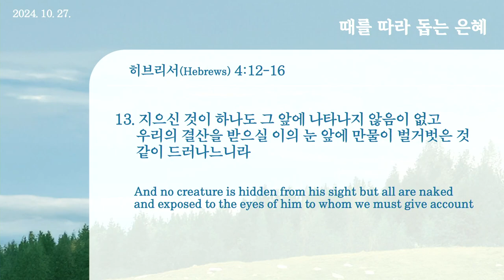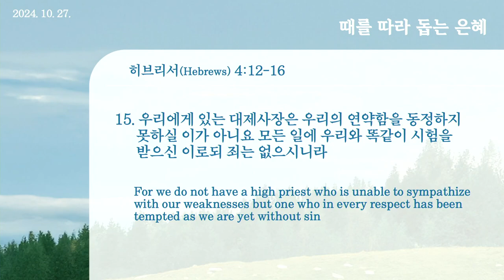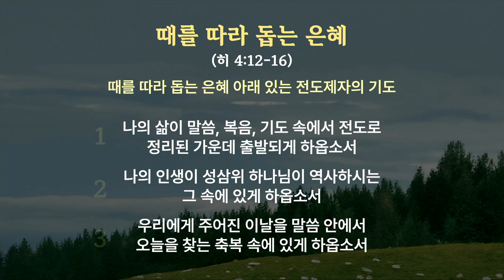20241027 おりにかなって助ける恵み(ヘブル4:12)